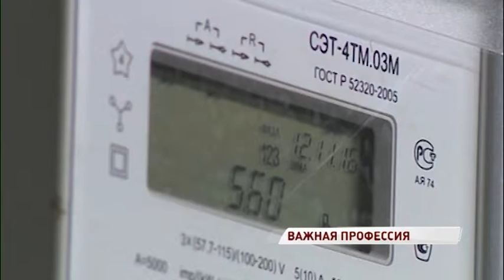В регионе чествуют лучших энергетиков: достижения и планы